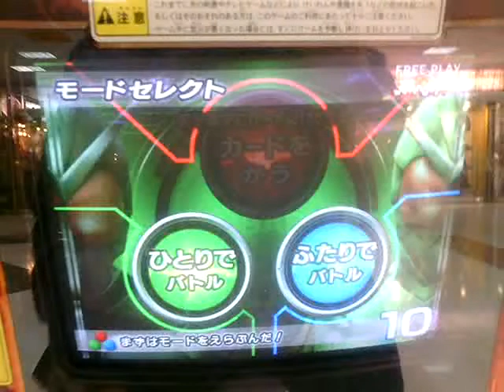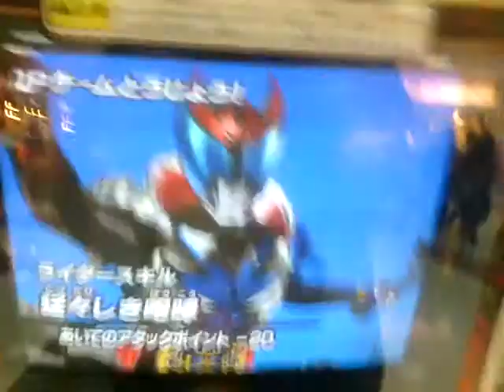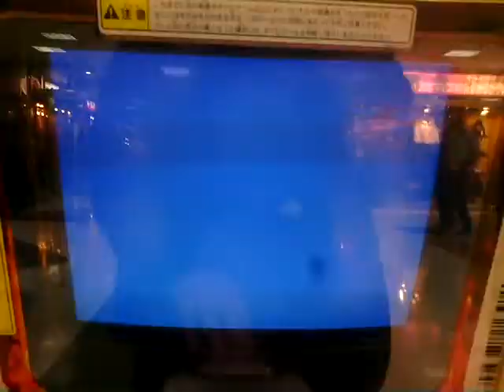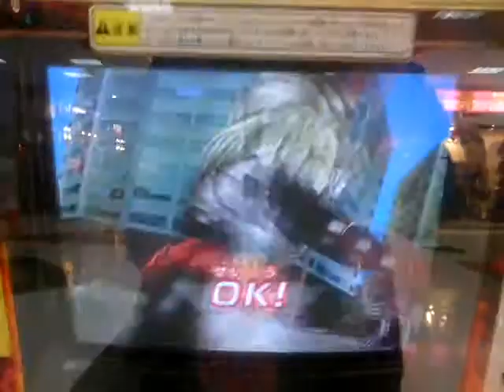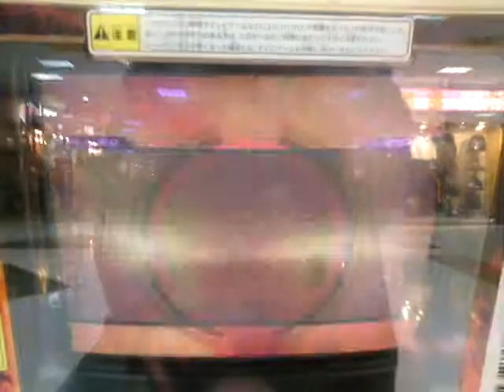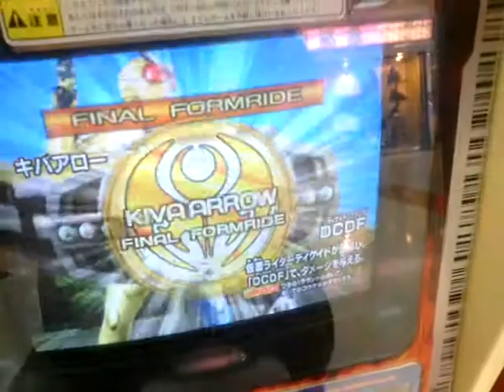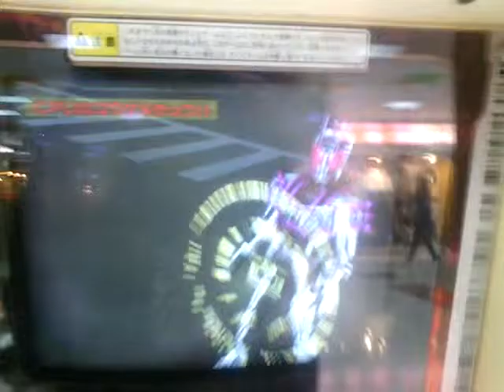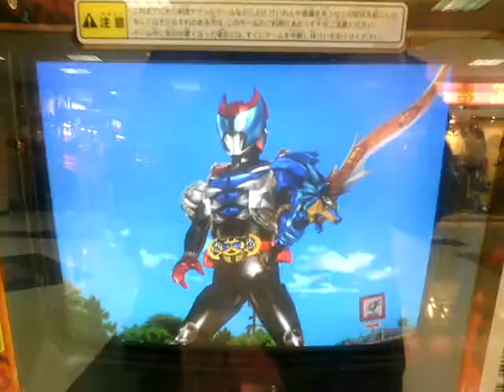ガンバライド(DCD-W 第7彈)Gameplay3(Win)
ガンバライド(DCD-W 第7彈)